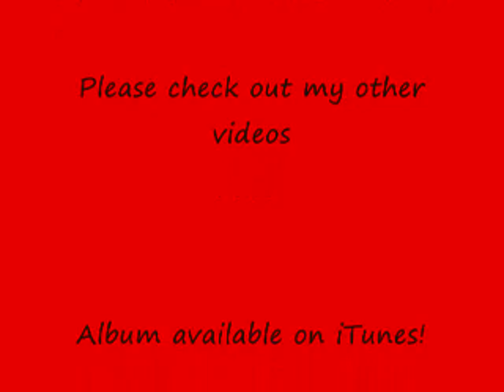Uncontrollably - Original song by Emma Brockett